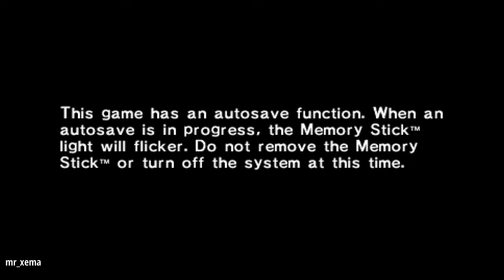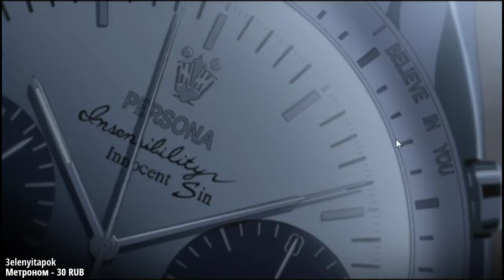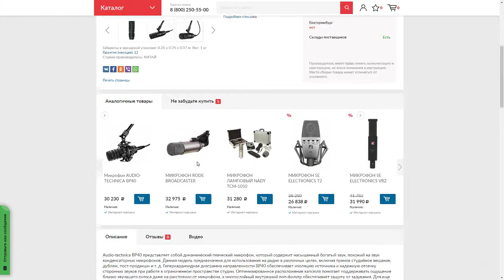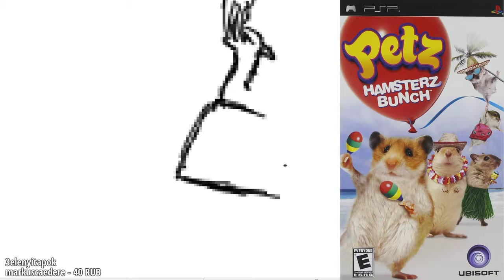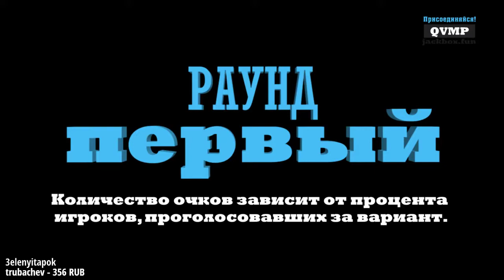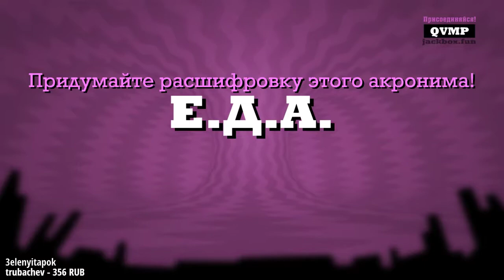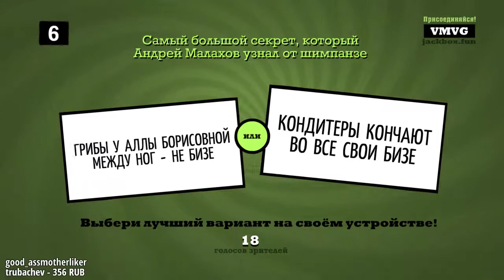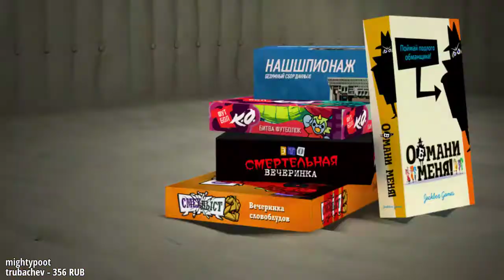[Ze6ypo stream] An Ingmar Bergman game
30/11/2018
Persona 2: Innocent Sin, Quiplash